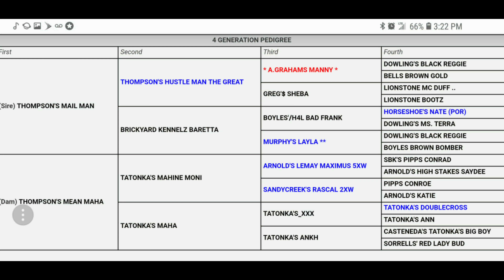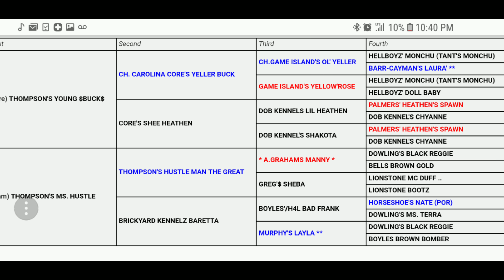THOMPSON KENNEL'S I WAS BRED TO BE KING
A.P.B.T AMERICAN PITBULL TERRIER'S